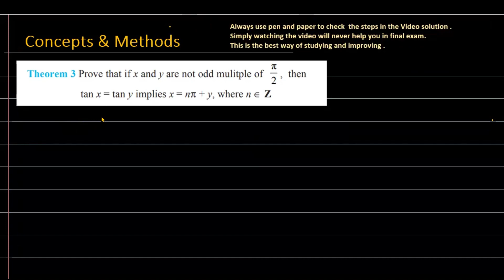General solution of tanx=tany || General solution of tanx=tan(alpha)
Prove that if x and y are not odd multiple Of  π/2, then tanx=tany implies
x=nπ+y, where n∈Z.
Prove that general solution of `tan theta= tan alpha` is given by `theta=npi+alpha;n in Z`
Trigonometric Equation: tan(x)=tan(α) | Detailed Derivation of General Solution | Trigonometry